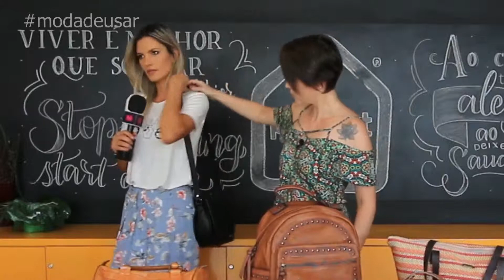BOLSAS - PGM 14 BL 02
MARI BAXUR FALA SOBRE UMA DAS PAIXÕES FEMININAS, AS BOLSAS. SUA CONVIDADA, CARLA NICOLINI, DÁ DICAS DE COMO ESCOLHER A BOLSA PERFEITA PARA OCASIÃO NO PROGRAMA MODA DE USAR NA ITV.